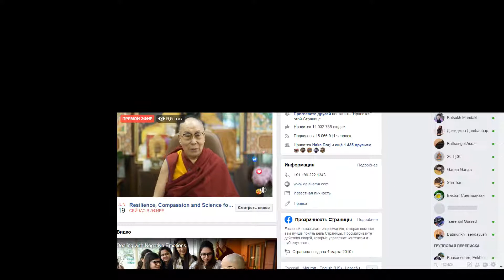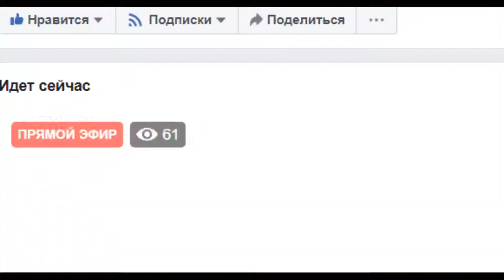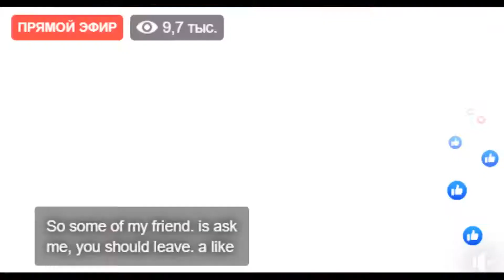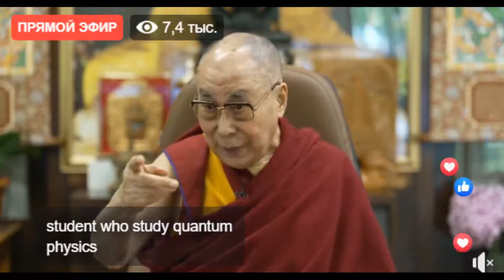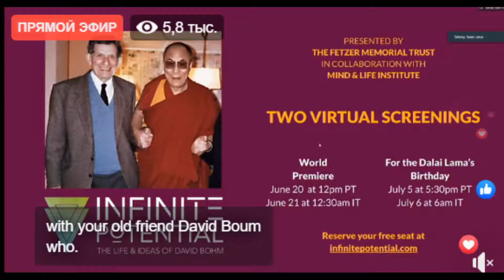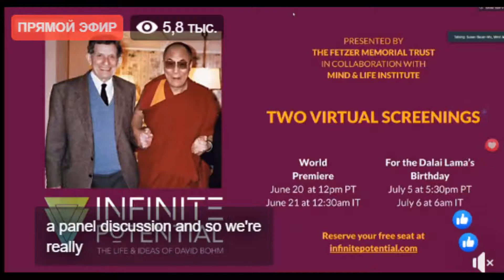Далай Лам Багш- Сэтгэлийн хат, энэрэл, анагаахуйн ухаан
Дээрхийн Гэгээнтэн Далай Лам Оюун ухаан ба Амьдрал” институтын ээлжит хэлэлцүүлэгт “Өнөөгийн сэтгэлийн хат, энэрэл, анагаахуйн ухаан сэдвээр Ричи Давидсонтой ярилцлаа. 🙏🌸🌈Энэтхэг ХП, Дарамсала. 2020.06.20.